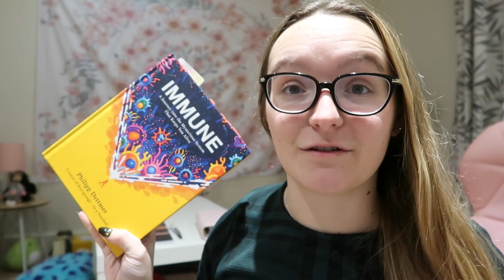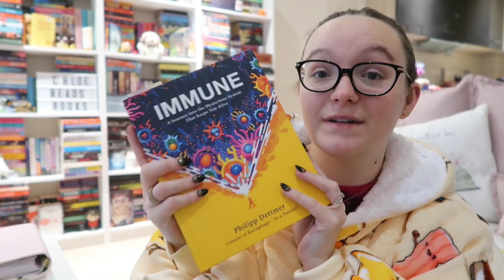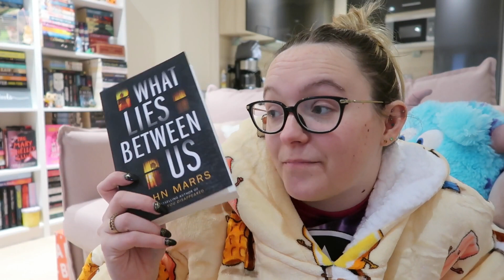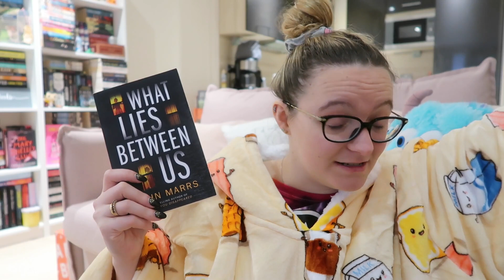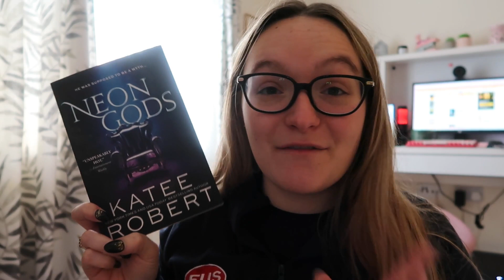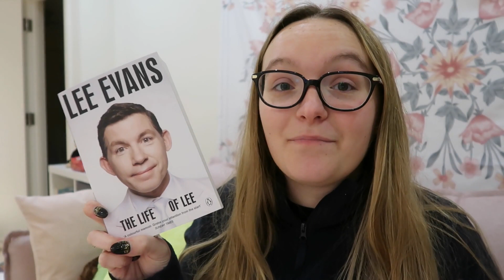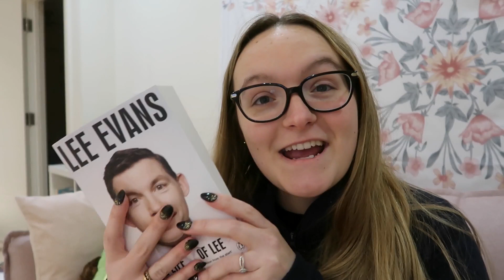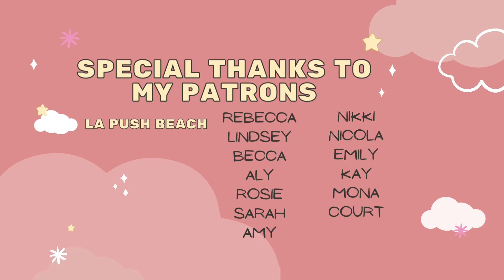READING VLOG #120 | Let's Get Through This | 16th-22nd January 2023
Hey everyone!! In this week I didn't have the best time, but I'm just very honest with you guys!